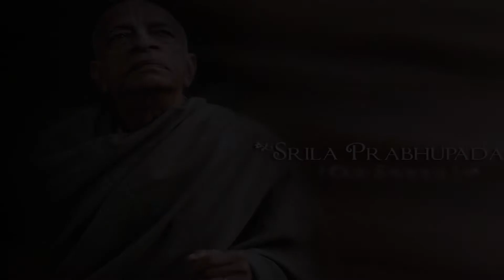2017 Navadwip Mandala Parikrama, Day1. Part 7. Deity darshan & Interviews.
2017 Mayapur Gaura Purnima Navadwip Mandala Parikrama, Day1. Part 7. Darshan of Lord Narasimhadeva at Narasimhapalli followed by interviews of visiting devotees in the International Party.
Further editing, rendering and up-loading by Pandava dasa.